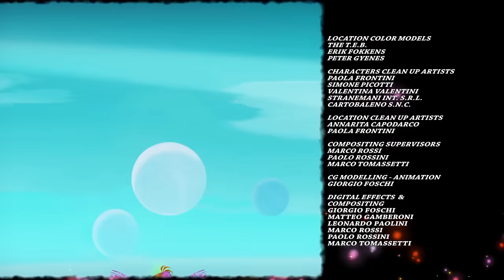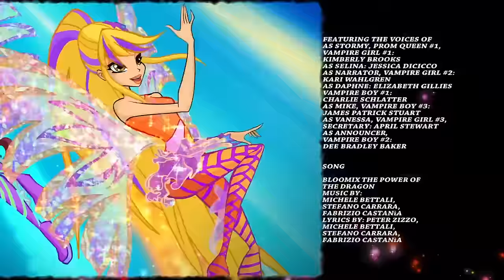Winx Club - Season 6 Full Episodes [10-11-12]